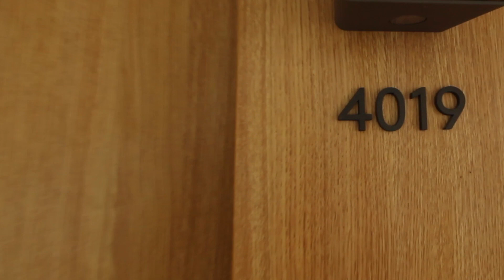Finest Playa Mujeres Mexico Swim Up Suite - SwimUp 4019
Basic Room tour of room 4019 at Finest Playa Mujeres, Cancun, Mexico.

This is a tour of a Standard Swim Up Suite in Building 4 at Finest Playa Mujeres, part of the Excellence hotel group.

This is personal review following our stay at the resort shortly after is opened, we paid in full for our stay and following our stay we loved the resort so much we decided to return to get married there.

July 2015